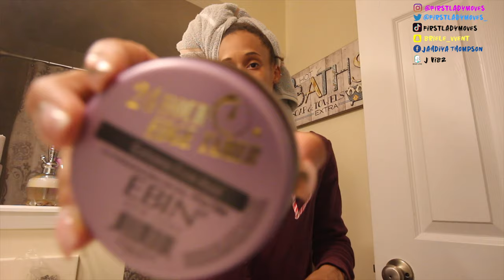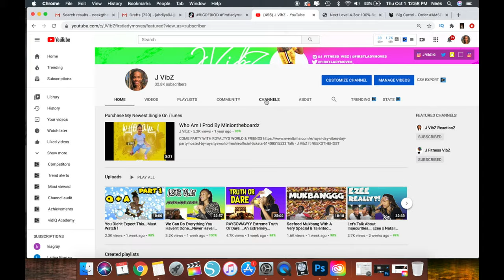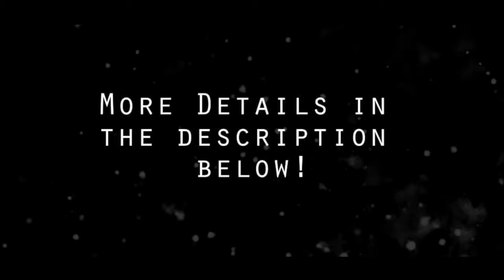The Big Chop 🤔 Or A Dramatic Color... What Should I Do ? Vlogmas Day 1